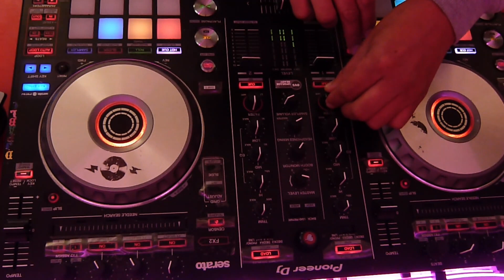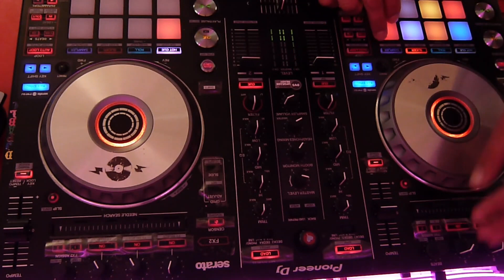Mix BomBas Remix Bailables 🧏‍♀️💃 / Pableins DJ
SHOW MUSIC -PARA CONTRATOS 👉 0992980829
pack de remix cortesía link de descarga.